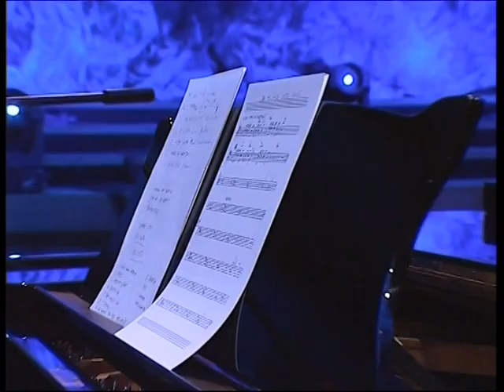Da mi nije moje dice - Tomislav Bralić i klapa Intrade [Lisinski 2006.]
Koncert se održao u koncertnoj dvorani "Vatroslav Lisinski" u Zagrebu 2006. godine.

Producenti: Branko Paić (Scardona) i Zvonimir Sunara Suki
Organizacija: Scardona

Članovi klape Intrade:
Alen Skroza - I tenor
Zdenko Knežević - II tenor
Ante Šindija - II tenor
Tomislav Bralić - bariton
Nikica Gregov - bariton
Nenad Kužat - I bas
Vinko Sikirić - II bas
Mladen Brižić - II bas

Umjetnički voditelj: Davor Petrović
Band:
Nebojša Lakić - klavijature
Damir Košpić - bas
Josip Marcelić - gitara
Hrvoje Perić - udaraljeke

Dodatna rasvjeta: Cobraton
Majstor rasvjete: Reno Raos
Voditeljica koncerta: Ljiljana Vinković
TV snimanje: ELDRA
Audio snimanje: DAViS
Ton majstor, miks, mastering: Marijan Jakić, Goran Kuretić
Glazbeni producent: Marijan Jakić